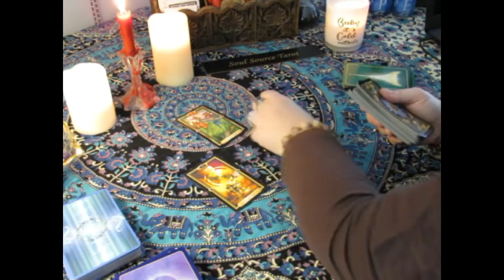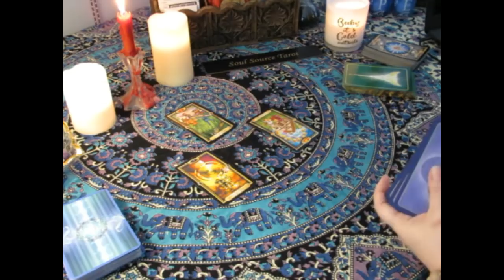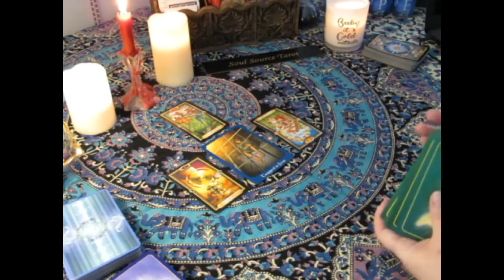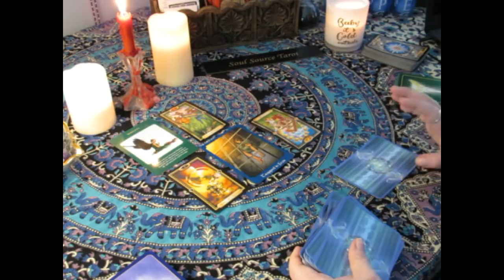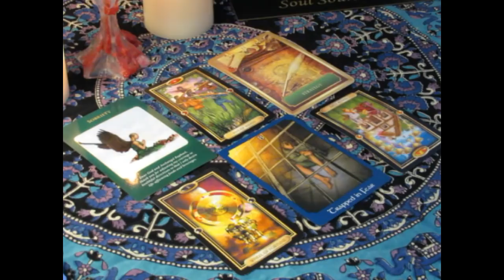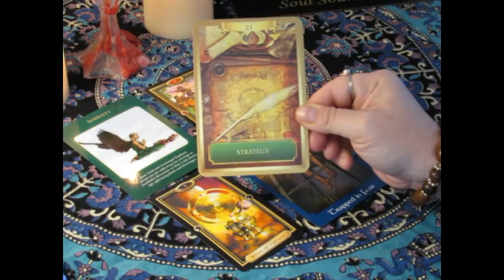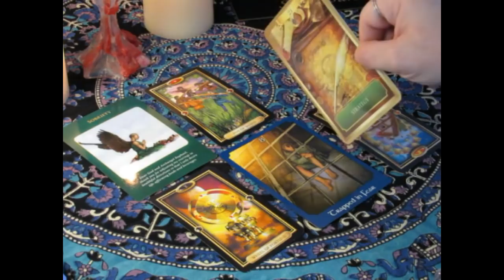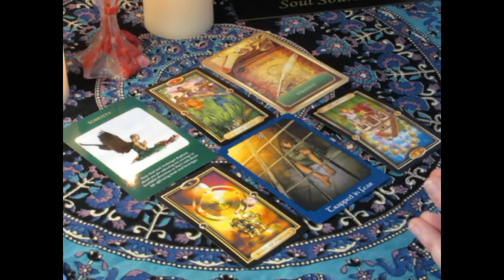~Daily Vibes~Mentally Trapped~January 16, 2018~Daily Tarot Reading~